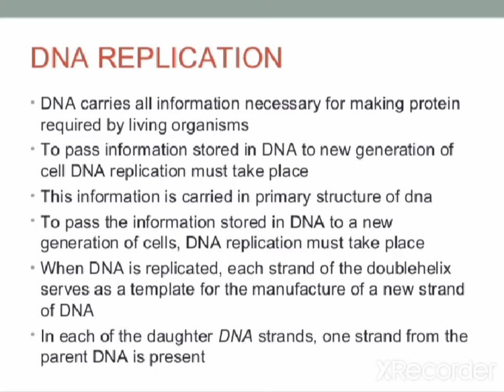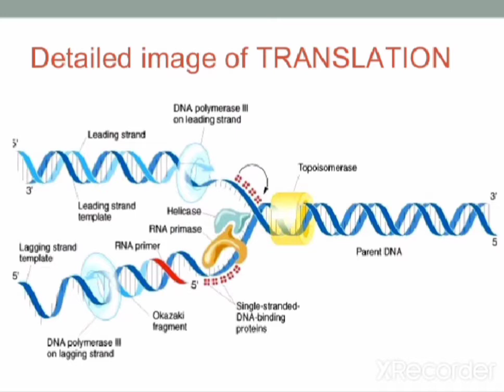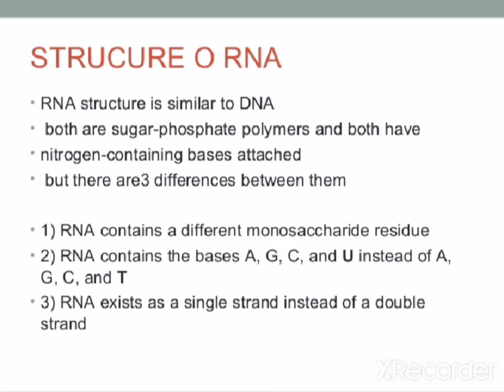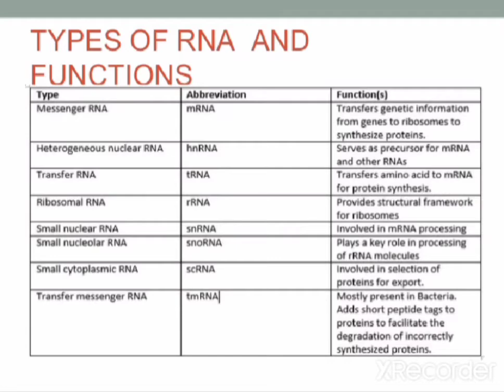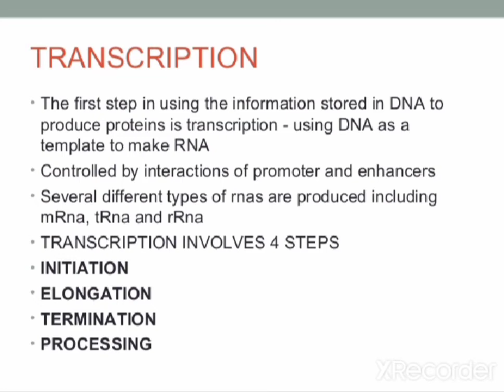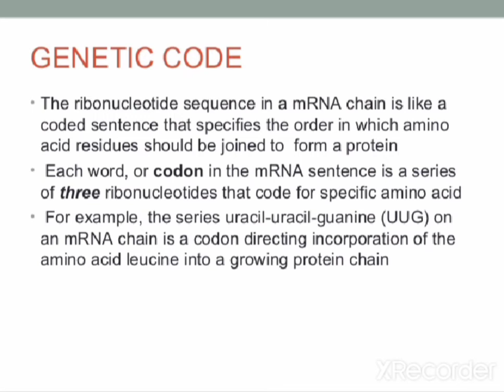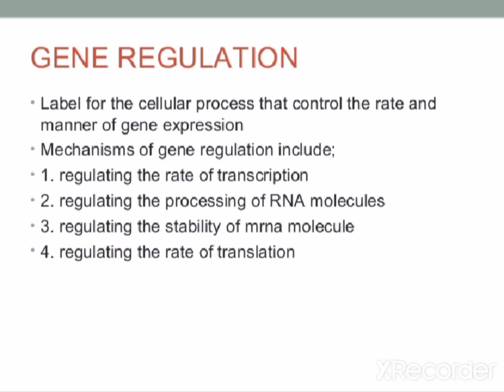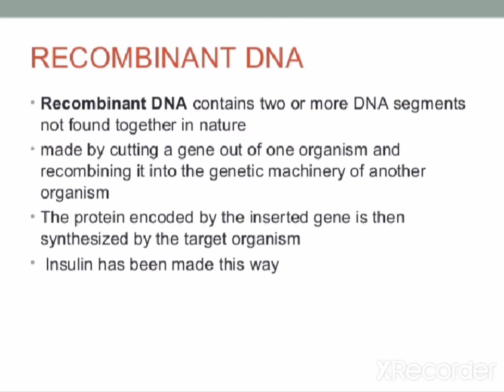Nucleic acids lecture 2